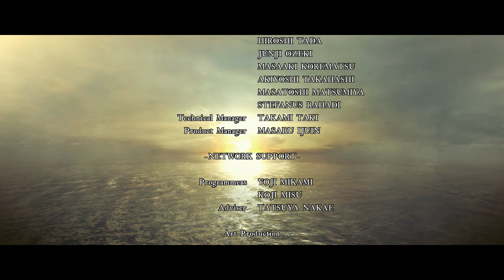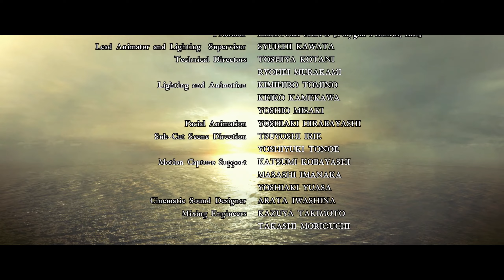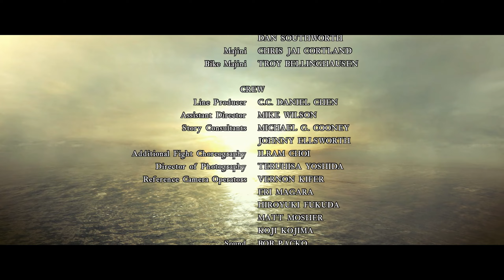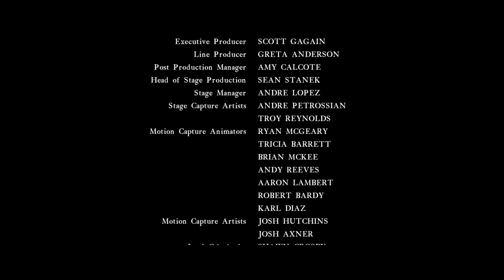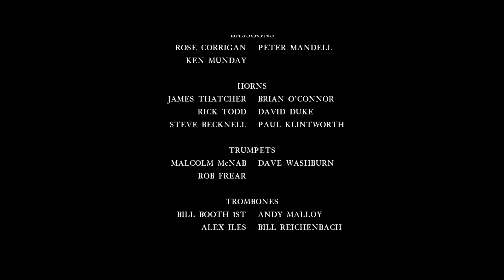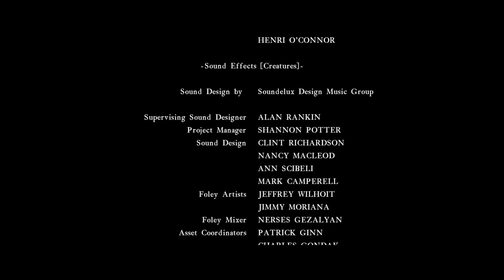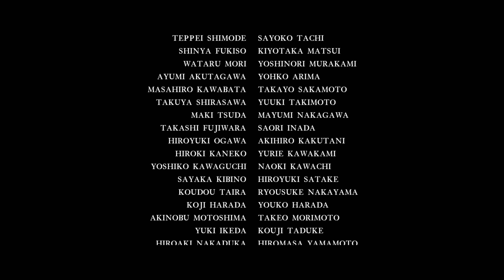Resident Evil 5 Part 12 COOP | PC | Ayo Main | Gameplay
Wesker dan akhir dari cerita di Resident Evil 5 sebagai Sheva.

Story

Content Description

This game is a port of the Games for Windows - Live version that was released in 2009. If you buy the Untold Stories Bundle here on Steam, it will be the same as upgrading to Resident Evil 5 Gold Edition.